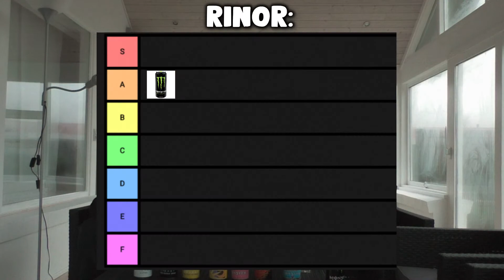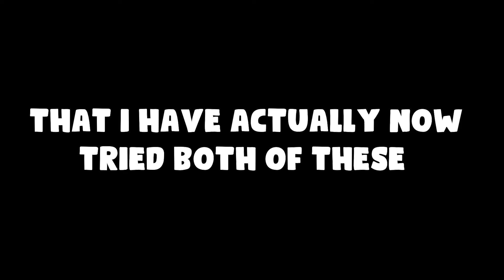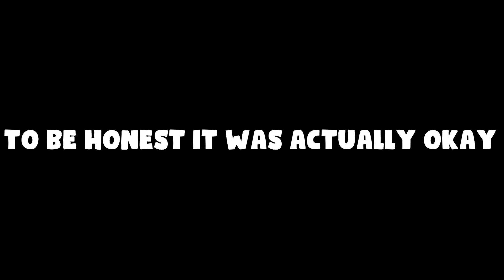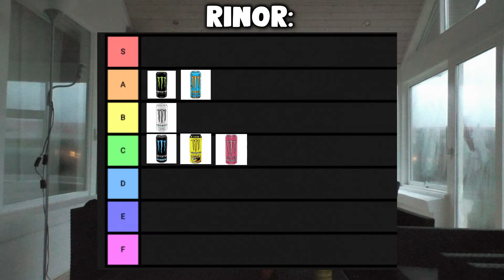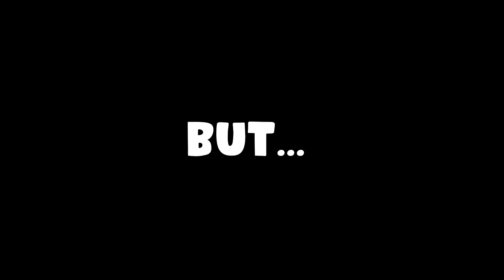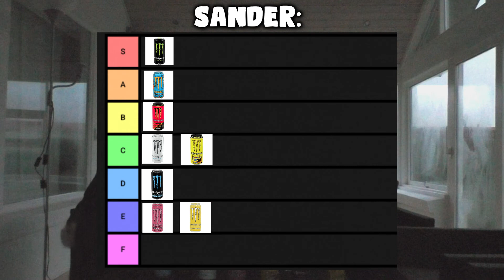Monster Energy TIER LIST!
A while ago, Rinor, Wiggi and I tried every Monster we could find, and ranked them in the form of a tier list. Here it is finally!